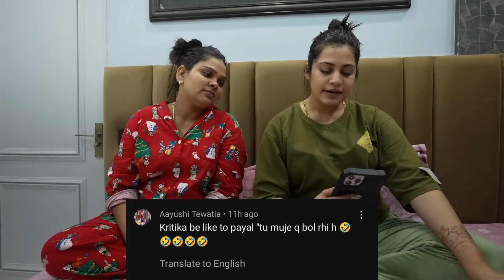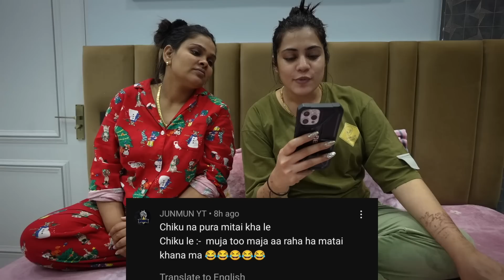Sahi me to shaadi nhi kar li? | Armaan Malik